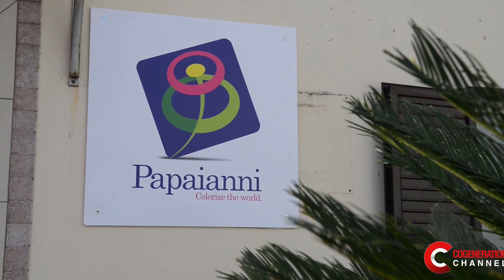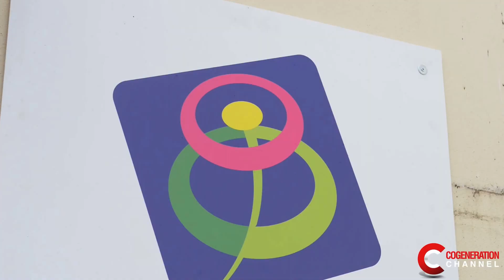Papaianni Group: efficienza energetica per il settore florovivaistico - English Subt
Papaianni Group: maximum energy efficiency applied to the floriculture sector

IT- Aurora Papaianni Group, azienda con pluridecennale esperienza nel mercato florovivaistico, è un punto di riferimento nel mercato in cui opera. Prodotti di qualità, tecnologie d' avanguardia, autoproduzione di energia elettrica e termica con recupero di CO2 grazie all' impiego di tre impianti di cogenerazione per un totale di 3 MWe rendono infatti l'azienda competitiva sul mercato e sostenibile dal punto di vista ambientale.

EN - The Aurora Papaianni Group has decades of experience in the floricultural market and is a reference point in the sector market. Quality products, state of the art technology, self-production of electrical and thermal energy with CO2 recovery by means of 3 cogeneration systems for a total of 3MWe: these are the factors that make the company competitive on the market and environmentally sustainable.